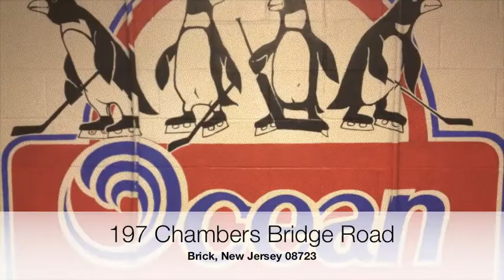Ocean Hockey Supply Black Friday Bonanza 2012!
Its a sale so big, its not a sale its a Bonanza!! Be There!